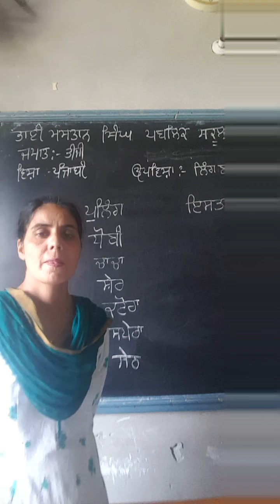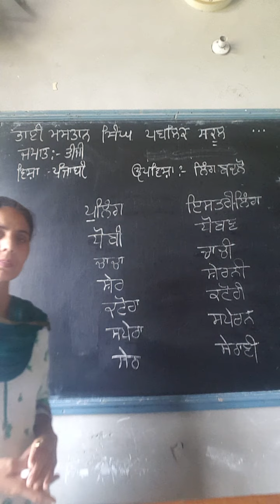Grade 3rd Subject Punjabi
Topic Ling Badlo